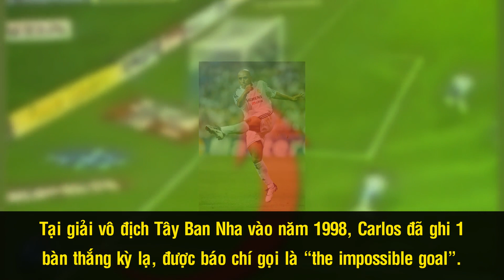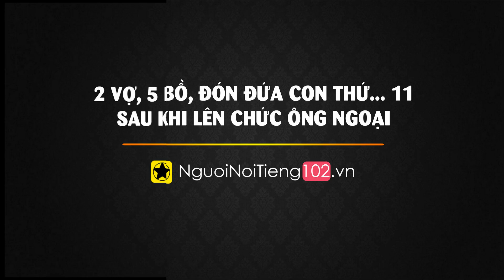Roberto Carlos – Hậu Vệ Trái Huyền Thoại Và Những Cú “Nã Roket” Mạnh Đến Không Tưởng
Hiện nay bóng đá thế giới có rất nhiều hậu vệ cánh trái xuất sắc, nhưng xem ra “người thừa kế” của Roberto Carlos trong tương lai thì vẫn chỉ là dấu hỏi lớn. Biết rằng chẳng có bất cứ điều gì có thể tồn tại vĩnh viễn theo thời gian, rồi đây sẽ có người giỏi hơn anh, nhưng với những tinh hoa mà Carlos đã thể hiện trong quá khứ, sẽ còn rất rất lâu nữa bóng đá thế giới mới lại sản sinh ra một hậu vệ trái thiên tài giống như anh.

Cám ơn bạn đã xem video Roberto Carlos – Hậu Vệ Trái Huyền Thoại Và Những Cú “Nã Roket” Mạnh Đến Không Tưởng

Những video có thể bạn thích:

Pele – ‘Vua Bóng Đá’ Và Những Kỷ Lục ‘Vô Tiền Khoáng Hậu’

Lionel Messi – Huyền Thoại Hay Chỉ Là Siêu Sao Bị Số Phận Đùa Cợt?

Cristiano Ronaldo - Từ Cậu Bé ‘Suýt Không Được Ra Đời’ Đến Cỗ Máy Săn Bàn Siêu Hạng

Fernando Torres – Sát Thủ ‘El Nino’ Tóc Vàng Và Hành Trình Tìm Lại Ánh Hào Quang Đã Tắt

Ronaldinho – Bóng Đá Ma Thuật Và Bức Thư Từ Giã Anh Viết Cho Chính Mình

Ricardo Kaka – Tai Nạn Kinh Hoàng & Ngày Thiên Thần Bóng Đá Tái Sinh

Andrea Pirlo – Báu Vật Cuối Cùng Của Bóng Đá Thế Giới Và Cú Sút Phạt Huyền Thoại

Cuộc Đời Của Nữ Minh Tinh Hollwood Khởi Xướng Đế Chế Nail Việt Tại Đất Mỹ

5 Sao 'Trọc Đầu' Ăn Khách Nhất Làng Phim Hành Động Hollywood

5 Diễn Viên Họ 'Châu' Đình Đám Một Thời Của TVB Giờ Ra Sao?

7 Diễn Viên Tên 'Hoa' Đình Đám Một Thời Của TVB Giờ Ra Sao?

5 Diễn Viên Tên 'Vỹ' Nổi Tiếng Nhất Của TVB Giờ Ra Sao?

3 Chị Em Cẩm Ly Và Khối Tài Sản Tỷ Đo Đáng Mơ Ước?